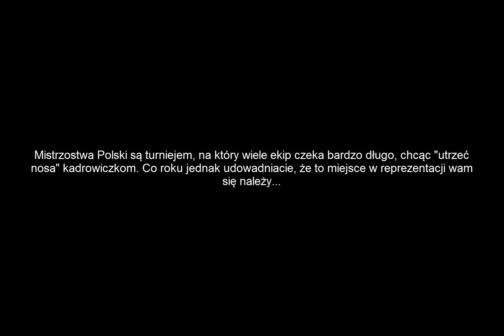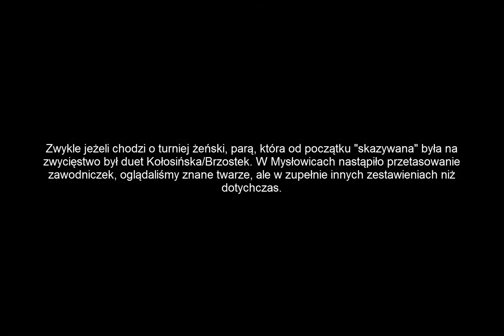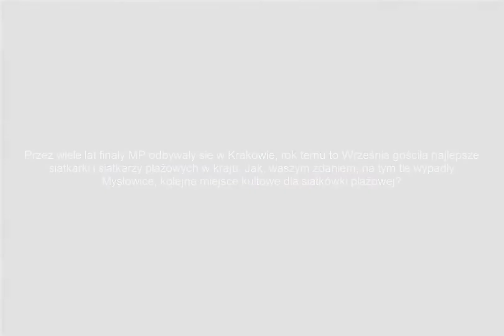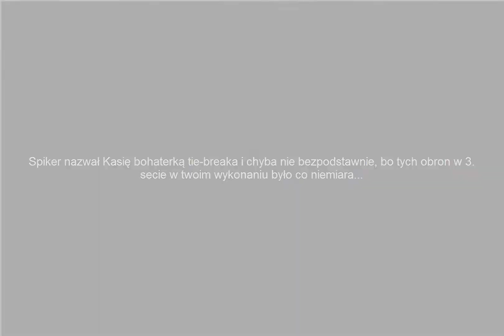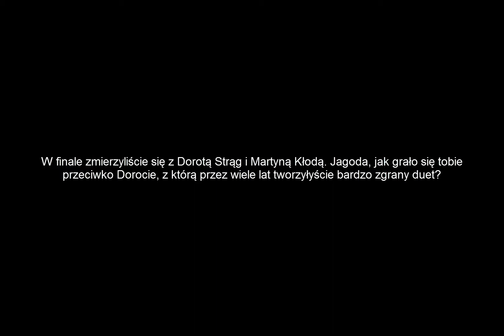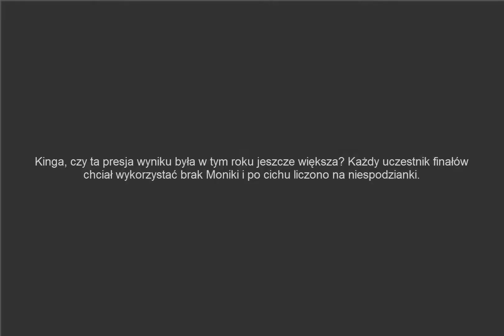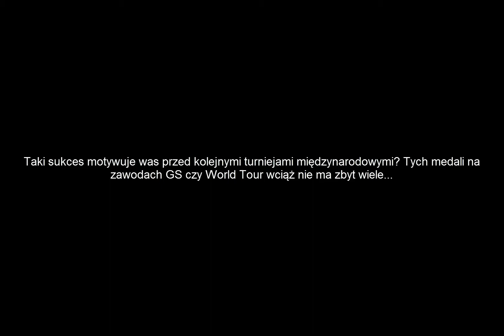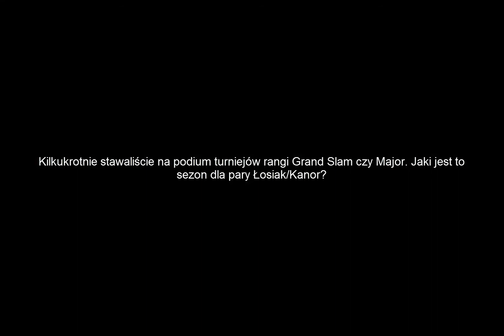Finał Mistrzostw Polski w siatkówce plażowej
Krótka relacja z finałów mistrzostw Polski w siatkówce plażowej, które odbyły się w Mysłowicach okiem medalistek i medalistów turnieju.